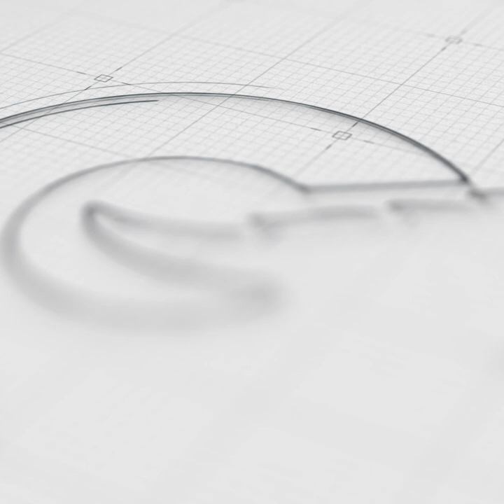Kisan Par Zulm | किसान पर ज़ुल्म | Reminder | Dr. Israr Ahmed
A powerful lecture by Dr. Israr Ahmed

Kisan Par Zulm | किसानों पर ज़ुल्म

Zamindari System was introduced by Cornwallis in 1793 through Permanent Settlement Act.
It was introduced in provinces of Bengal, Bihar, Orissa and Varanasi.
Also known as Permanent Settlement System.
Zamindars were recognized as owner of the lands. Zamindars were given the rights to collect the rent from the peasants.
The realized amount would be divided into 11 parts. 1/11 of the share belongs to Zamindars and 10/11 of the share belongs to East India Company.